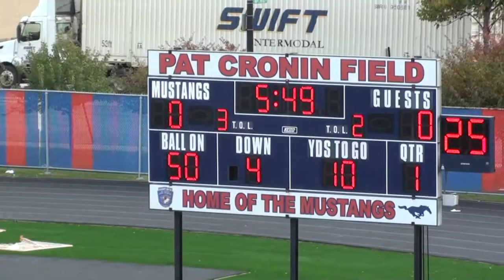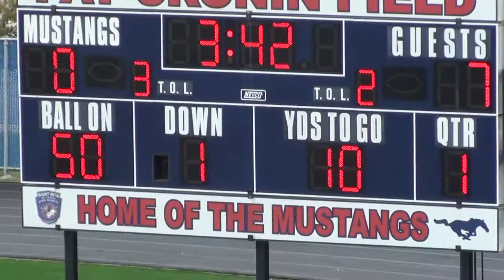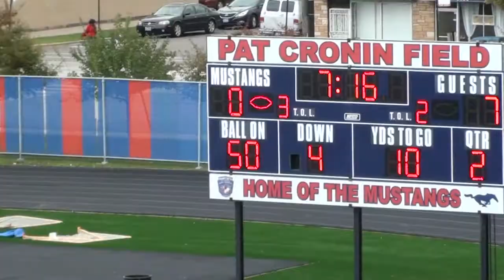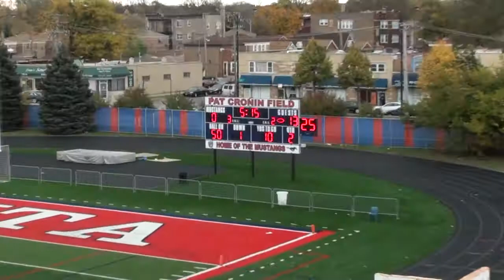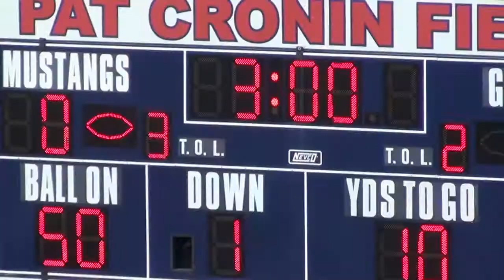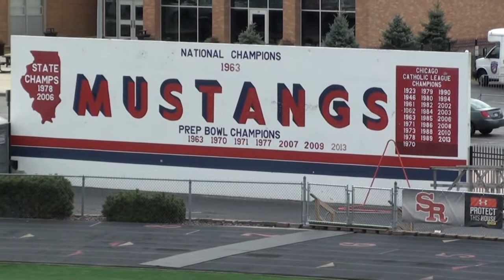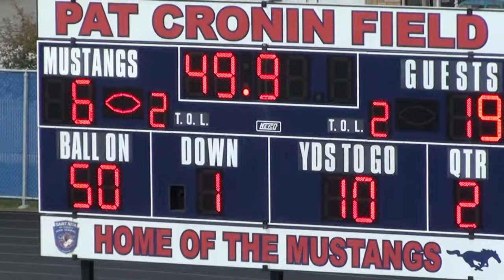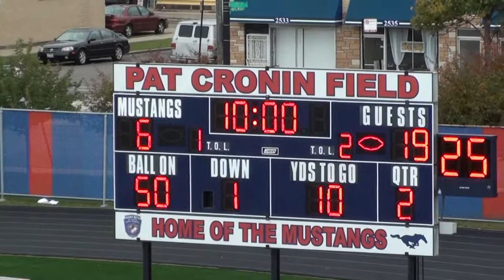* * Chicago Chargers@Hillside Hurricanes Football Gm4 St Rita/Cameramanjon/Playoffs 1st Half/Chicago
* * Chicago Chargers@Hillside Hurricanes Football Gm4 (ST Rita) Cameramanjon (Pop Warner Playoffs)

* 1st Half (Pop Warner Playoffs) Chicago Chargers@Hillside Hurricanes Football (10-24-15) Gm4 (Rita)